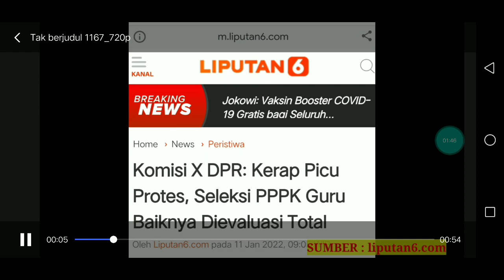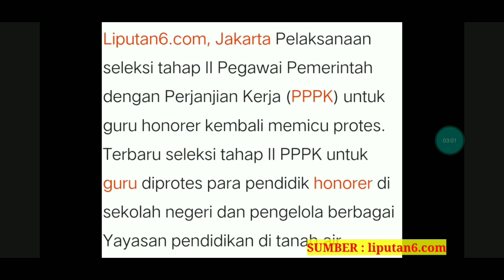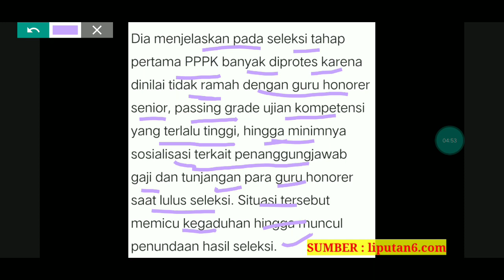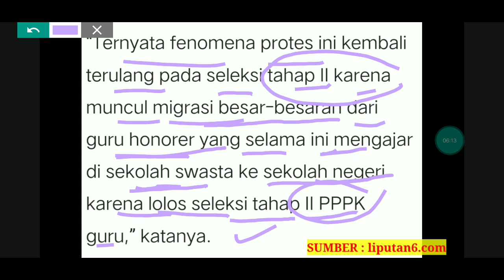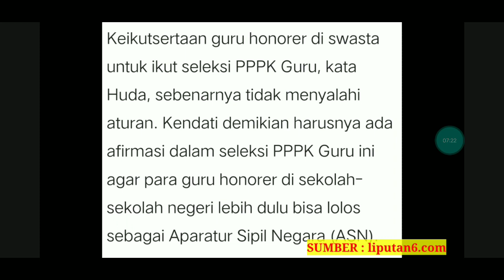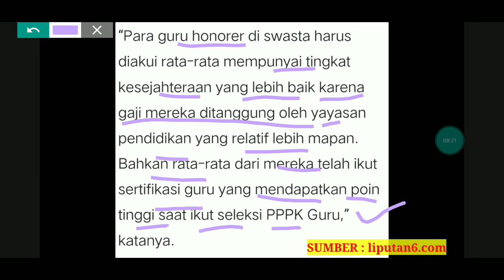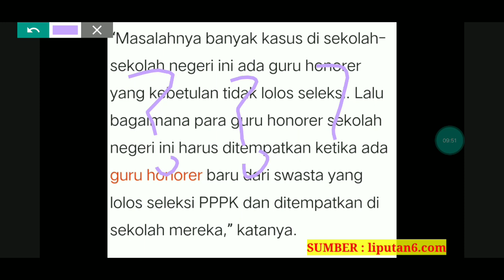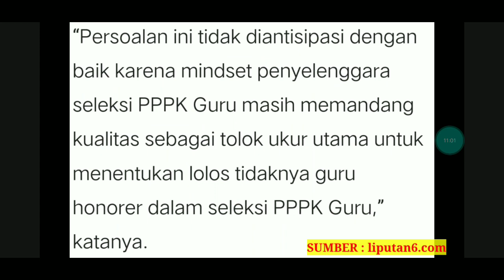KERAP PICU PROTES SELEKSI P3K GURU BAIKNYA DI EVALUASI TOTAL